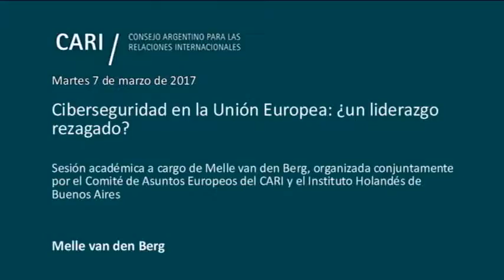Ciberseguridad en la Unión Europea: ¿un liderazgo rezagado? - Melle van den Berg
Ciberseguridad en la Unión Europea: ¿un liderazgo rezagado?

Sesión académica a cargo de Melle van den Berg, organizada conjuntamente por el Comité de Asuntos Europeos del CARI y el Instituto Holandés de Buenos Aires

Melle van den Berg / Especialista en Seguridad. Ha publicado numerosos informes y trabajos académicos sobre ciberseguridad, privacidad y vigilancia pública. Trabaja como asesor de actores privados, diversos gobiernos e instituciones supranacionales, como la Unión Europea. Es Licenciado en Ciencia Política por la Freie Universität, Berlín y Magíster por la Vrije Universiteit, Amsterdam